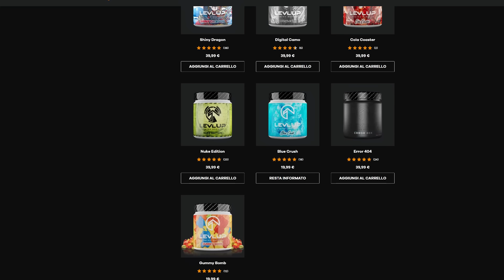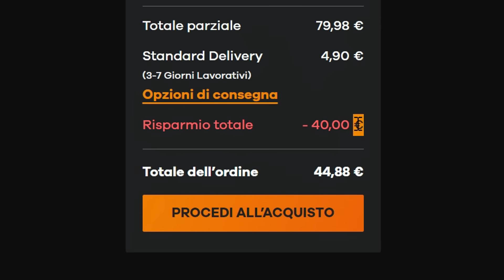MAI VISTI BUG DEL GENERE ad agosto 2023! Game Fails 95